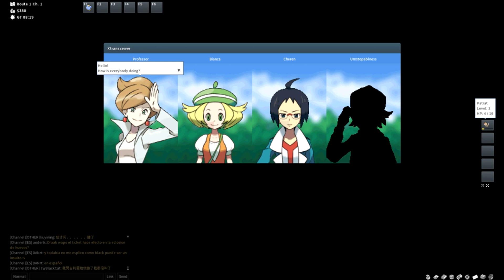PokeMMO - New Pokemon MMO Series! Unova Part 1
PokeMMO - New Pokemon MMO Series! Part 1. PokeMMO is a free to play online Pokemon MMO! It is easily one of the best Pokemon MMO's, but it is the Pokemon MMO that I have played the least! Join me today in PokeMMO! In PokeMMO you can decide which region to start in, for this playthrough of PokeMMO i decided to start in the Unova region!

Matthew 7:7

Pokemon YouTuber is what I am! If you are looking for the best Pokemon gaming content and Pokemon let's plays then you have come to the right place! On my YouTube channel I play mostly Pokemon MMO's as well as the main series Pokemon games! Sometimes you may even catch me playing Other types of Pokemon games such as Pokemon TCG, Pokemon Go, Pokemon ROM hacks and other kinds of Pokemon games separate from the main series titles. If you love Pokemon then you have come to the right place because this channel is a place where you can nestle down for hours and get loads of quality Pokemon content!

My YouTube Goal is to become the very best like no one ever was, and to catch subs is my real test but to entertain them is my cause. -unstopablness

I upload Pokemon videos daily at 4 P.M. Eastern time!